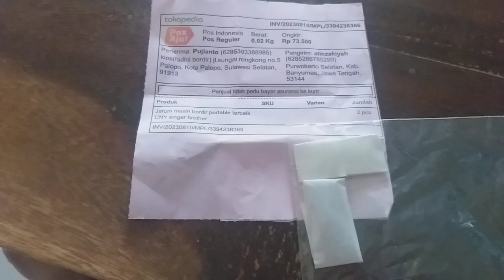Jarum mesin bordir portable CNY E900 dan E960 palopo sulawesi selatan